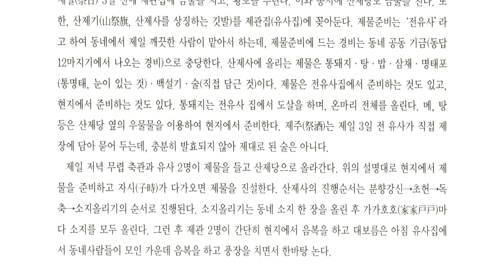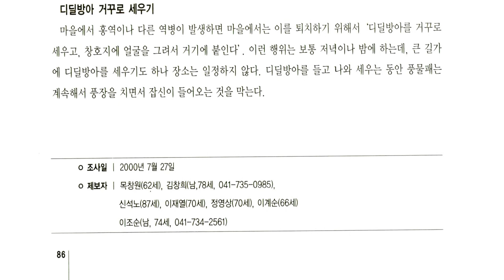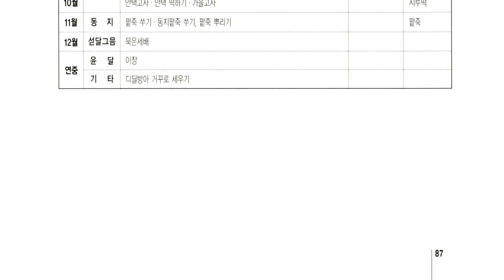한국의 세시풍속 충청남도, 논산시 연산면 송정1리 범골마을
충남 논산시 중앙에 있는 면

면적 55.02km2. 인구 8,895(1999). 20개리로 이루어져 있다. 동쪽은 벌곡면(伐谷面), 북동쪽은 두마면(豆磨面), 북서쪽은 상월면, 남서쪽은 부적면(夫赤面), 남쪽은 양촌면(陽村面)과 접한다. 동쪽과 북동쪽을 제외한 대부분이 평야지대이고 두마면에서 발원하는 연산천이 면의 중앙을 거쳐 논산천으로 흘러든다.

주요농산물로는 쌀 외에 밤 ·당근 ·고구마 등이 생산되고 약용작물로 적작약 ·황기 등이 재배된다. 논산시 동부지방의 교통 중심지이기도 한 연산면은 연산천변을 따라 호남선 철도가 지나가고 논산 ·부여 등지로 통하는 도로가 사방으로 연결되어 있다. 특히 통일신라시대의 전쟁터였던 황산벌은 지금의 관동리(官洞里) 일대를 가리키며 이곳에 돈암서원 ·향교 등 오래 된 건조물이 있다.

【문화재】 논산 청동리 선사유적(靑銅里先史遺蹟), 청동리 성지(城址), 연산아문(連山衙門:지방유형문화재 9), 송불암 미륵불(松佛庵彌勒佛), 개태사지(開泰寺址), 개태사지 석탑, 개태사지 석불입상(보물 219), 김장생묘(金長生墓), 구돈암서원사우 및 응도당(舊遯岩書院祠宇及凝道堂:지방유형문화재 8), 양성당(養性堂), 연산향교, 황산성(黃山城), 표정리(表井里) 고분군, 북산성(北山城), 연산 천호리 비로자나석불(天護里毘盧遮那石佛:지방유형문화재 91), 개태사지철확(鐵雍:지방민속자료 1) 등이있고, 그 밖에 보물 제724호로 지정된 성주도씨 종중문서(星州都氏宗中文書) 5점과 천연기념물 제265호로 지정된 연산 화악리(花岳里)의 오골계(烏骨鷄) 등이 있다.

〈연산아문〉 연산현청(連山縣廳)의 정문이었다고 전하며 건립연대는 조선 중기로 추측된다. 팔작지붕에 정면 3칸, 측면 2칸의 중층 누각(重層樓閣)이다.

〈구돈암서원사우 및 응도당〉 1634년(인조 12)에 건립하여 60년에 사액(賜額)되었고 김장생(金長生)을 주향(主享)으로 하여 김집(金集)·송준길(宋浚吉)·송시열(宋時烈)을 배향하였다. 매년 음력 2월과 8월에 유림에서 제향하고 있다. 조선왕조에서 하사된 벼루 및 옥등잔(玉燈盞)이 있고 김장생 ·김집 등이 지은 판액(板額)이 보관되어 있다. 정면 3칸, 측면 3칸의 정사우(正祠宇) 외에 응도당, 장판각(藏板閣), 입덕문(入德門) 등이 있다.